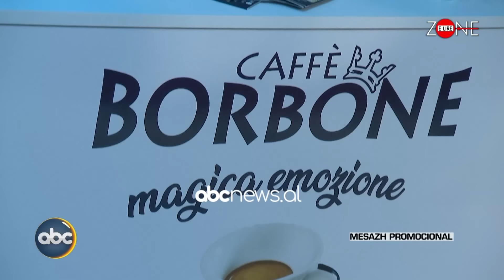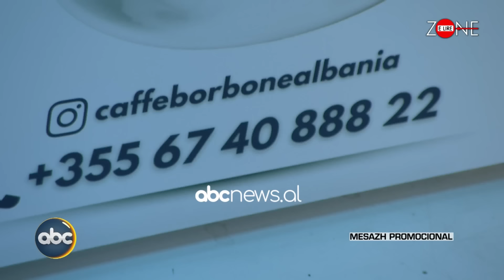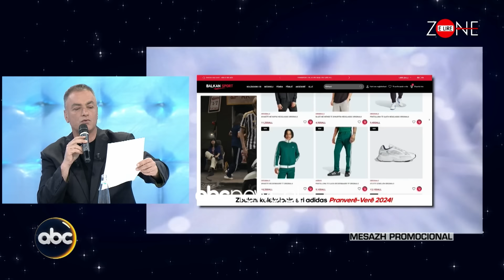Meta apo Dumani? Kush e fiton betejën? Zonë e Lirë (P2) | ABC News Albania